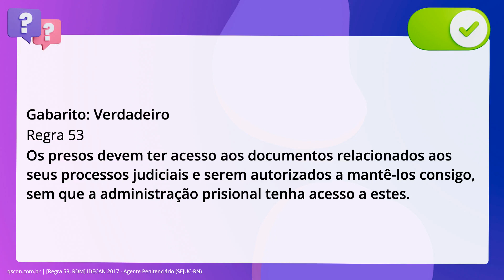QScon Direito: [Regra 53, RDM] IDECAN 2017 - Agente Penitenciário (SEJUC-RN)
Regra 53, RDM | IDECAN 2017 | Agente Penitenciário | (SEJUCRN)

Em relação às Regras de Mandela, é correto afirmar que os presos devem ter. acesso aos documentos relacionados aos seus processos judiciais e serem. autorizados a mantê-los consigo, sem que a administração prisional tenha acesso. a estes.

Gabarito: Verdadeiro